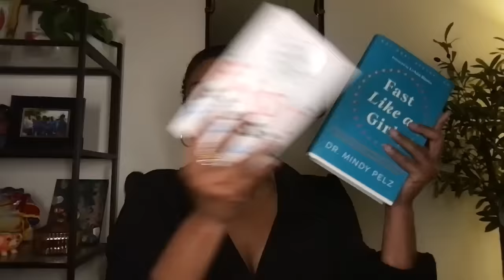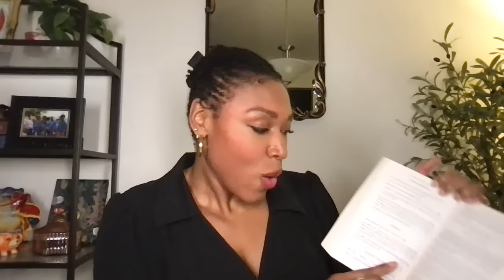I lost 6LBS in 7 Days. No diet. No Exercise. No kidding.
The 2024 New Year Alternate Day Fasting Challenge. A beginner's guide to alternate day fasting to start a weight loss journey in the new year. This video includes tips and hacks I used to lose over 60 lbs in 8 months effortlessly, reduce inflammation, shrink the waist, beat chronic illness, reverse type 2 diabetes, lower cholesterol, and become the dream version of yourself today.

PINK GLITTER POLISH
PRESS ON NAILS
FAVE NAIL GLUE
FIBER SUPPLEMENTS
LMNT ELECTROLYTES
DIGESTIVE ENZYMES
COLLAGEN I use 👉🏾
FAST LIKE A GIRL
BLOOD BUILDER
FAST FEAST REPEAT
THE OBESITY CODE
THE MAGIC BY RHONDA BYRNE 👉🏾
APP: 28

SEND PR PACKAGES👇🏾
Colleen Marie
367 WINDSOR HWY

NY
5'10
Jamaican/American

Best,
Colleen